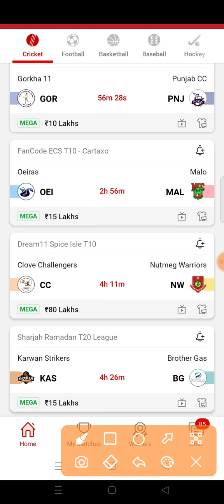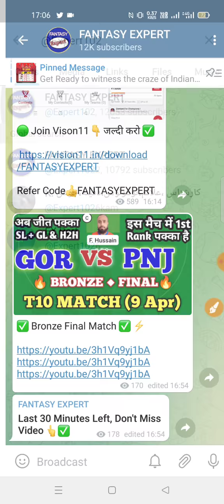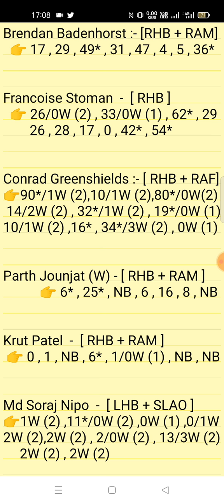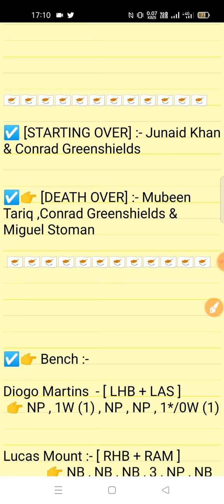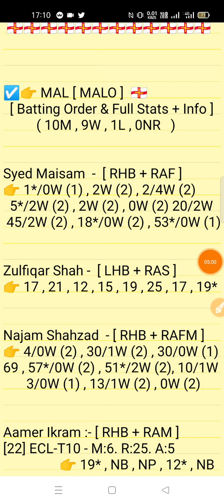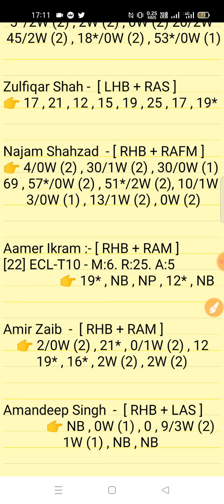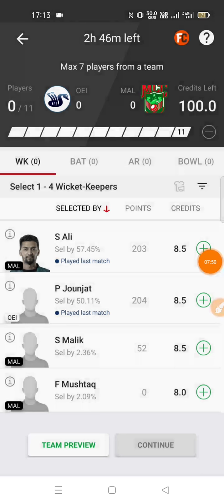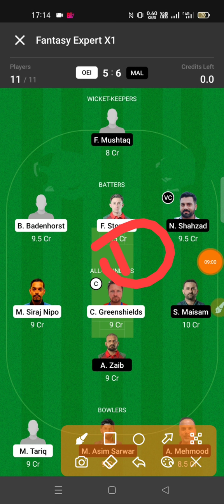OEI vs MAL Match Prediction | OEI vs MAL Dream11 Team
Oeiras vs Malo Final Match ECS-T10 Cartaxo Series 2022
OEI vs MAL Dream11 Prediction

1. This analysis is based on my Understanding,knowledge and instinct. While selecting your team, consider the points mentioned and make your own decision.

2. Dream 11 takes great care to comply with all central and state legislation in India to ensure that users are fully protected. Every contest on platform is carefuly designed to comply with applicable statutes and regulations in India. Dream1 constitutes a 'game of mere skir, which makes the Dreamll game exempt from the provisions of the Public Gambling Act, 1867 (PGA) Dreamil is a legitimate business activity protected under Article 19(Dg) of the Constitution of India

3."This Game Invols an element of
    Own Risk"